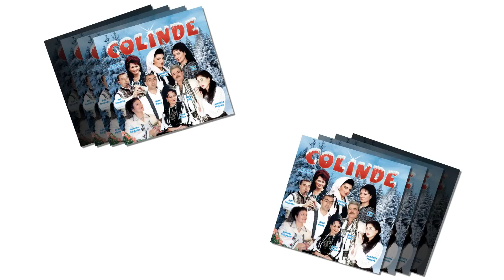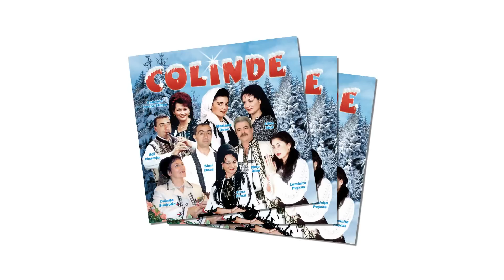Colinde ❤️ Alina Pinca ❤️ Dimineata lui Craciun ❗️